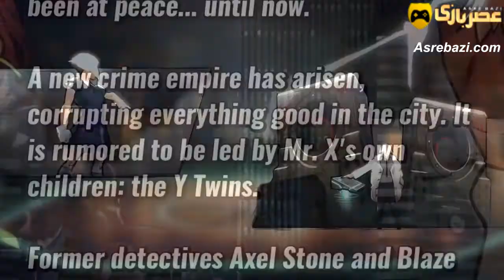Streets Of Rage 4 | نقد و بررسی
توسعه‌دهنده : لیزاردکیوب
گارد کراش گیمز
ناشر : دوتمو
تهیه‌کننده : سیریل ایمبرت
طراح(ـان) : جوردی اسنسیو
آهنگساز(ان) : یوزو کوشیرو
موتوهیرو کاواشیما
یوکو شیمومورا
کنجی یاماگیشی
سری : شورش در شهر
سکو : مایکروسافت ویندوز، پلی‌استیشن ۴، اکس‌باکس وان، نینتندو سوئیچ
تاریخ(های) انتشار :
WW ‏۳۰ آوریل، ۲۰۲۰‏
ژانر : بیتم آپ
حالت : تک‌نفره، چندنفره
رسانه : دیسک بلو-ری

شورش در شهر ۴ یک بازی ویدئویی به سبک بیتم آپ با زاویهٔ دید از نمای کنار است که با همکاری استودیوهای لیزاردکیوب و گارد کراش گیمز توسعه یافته و به‌وسیلهٔ دوتمو در ۳۰ آوریل سال ۲۰۲۰ برای پلت‌فرم‌های مایکروسافت ویندوز، پلی‌استیشن ۴، اکس‌باکس وان، و نینتندو سوئیچ منتشر شد. این بازی ادامه‌ای بر مجموعه بازی‌های شورش در شهر متعلق به شرکت سگا است، که به صورت سه‌گانه در اوایل دهه ۱۹۹۰ (میلادی) برای کنسول بازی سگا جنسیس عرضه شده بود. این بازی نخستین بار در اوت ۲۰۱۸ رونمایی شد و در آوریل سال ۲۰۲۰ منتشر شد.

داستان بازی ده سال پس از رخدادهای نسخهٔ شورش در شهر ۳ روایت می‌شود. اکسل استون، بلیز فیلدینگ و آدام هانتر شخصیت‌های قبلی این سری در کنار شخصیت جدیدی به نام چری هانتر (دختر آدام) و فلوید، شاگرد دکتر زان که دستان مصنوعی دارد در این قسمت حضور دارند.